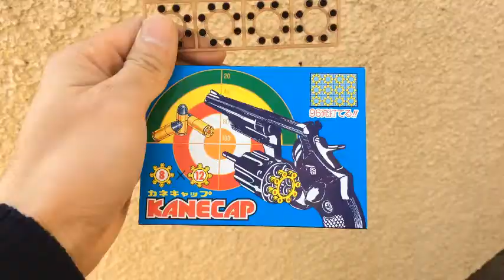なつかしいおもちゃ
1960年代のなつかしいおもちゃ
カネカの火薬鉄砲

当時は皆貧乏で持っている人は居なかった。
まだ生き残っているんだ。